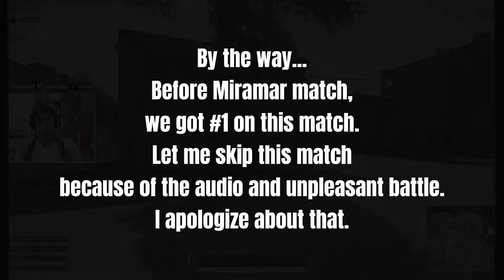FIRST WIN on PUBG with SQUAD! - PUBG Gameplay - ICE BEAR feat. Devil, Fireyogurt & Xin